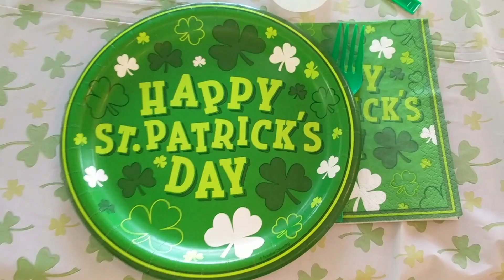St Patricks day { 2019 }